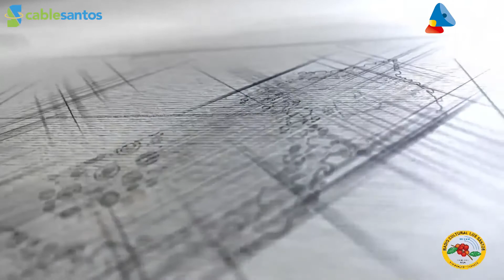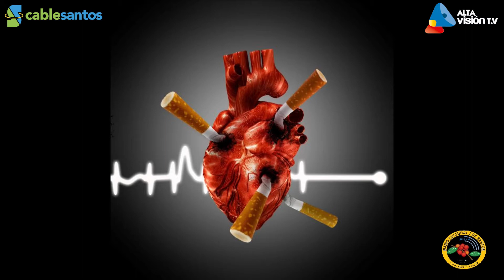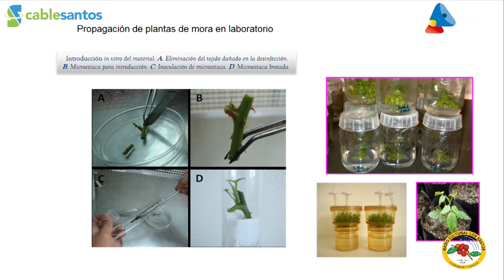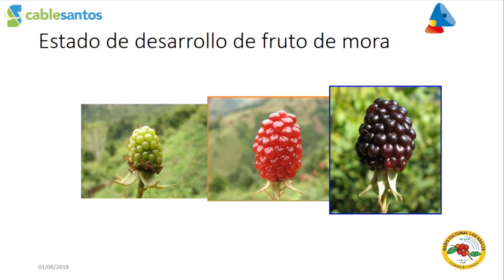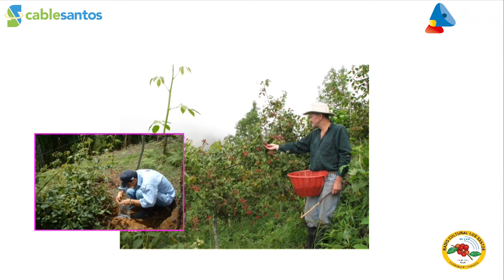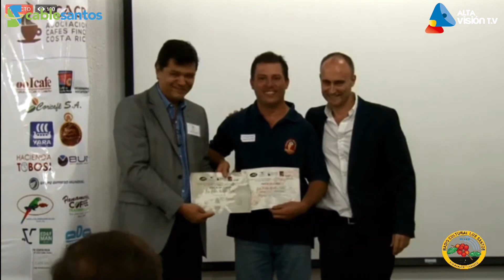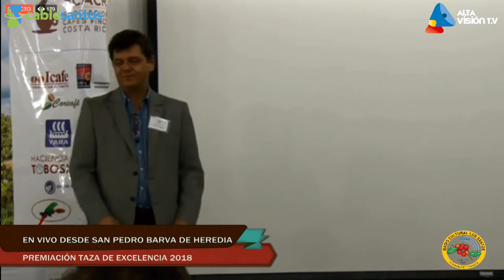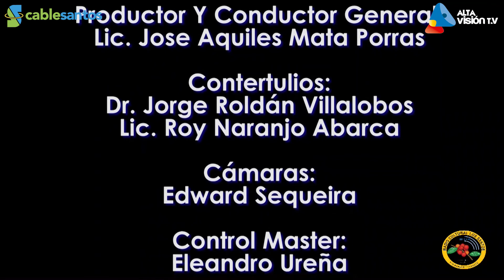Hablemos - (01-06-18) - Universidad Nacional - Producto Mora.